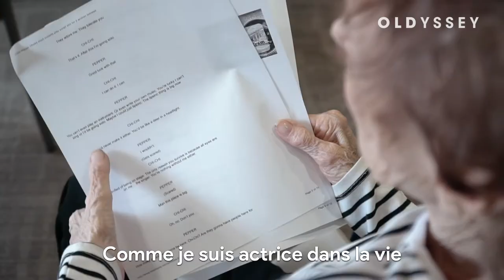L'art du vieillissement actif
« L’art c’est le meilleur moyen de rendre le vieillissement cool »
En Californie, Tim Carpenter a développé un modèle de résidences seniors où la vie s’enrichit par les arts. Poésie, peinture, théâtre et danse font le quotidien des habitants de ces « Senior Arts Colony » à loyer modéré.

R.I.P Elmarie Wendel, disparue le 21 Juillet 2018. Nos pensées vont à elle, sa famille et aux résidents de la Senior Arts Colony qui ont perdu leur meilleure professeure de théâtre.

Copyright : Oldyssey. La copie de cette vidéo est destinée à un usage strictement privé pour toute diffusion publique, qu'elle soit commerciale ou non-commerciale veuillez écrire à